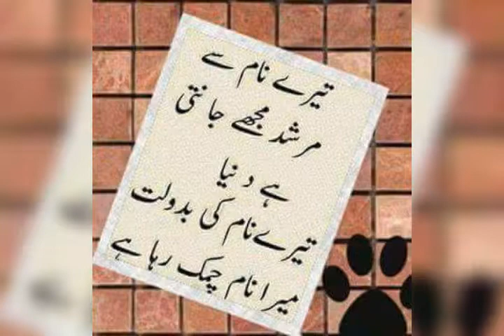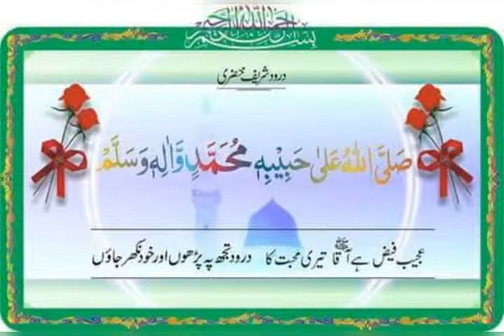April 7, 2019